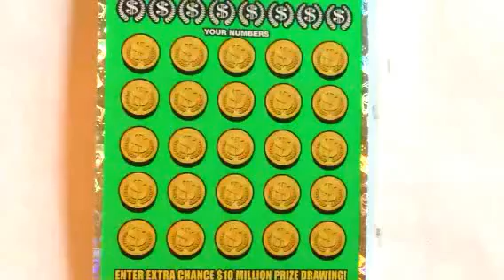Music to my ears !!! Big win on Georgia Lottery scratch off ticket $10 Million Cash Spectacular